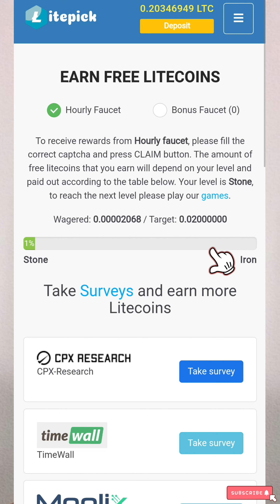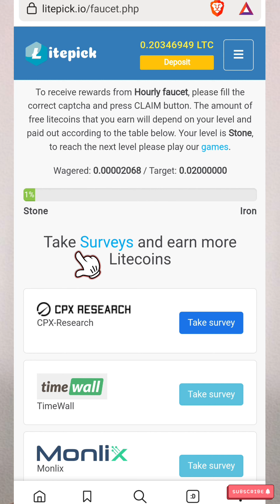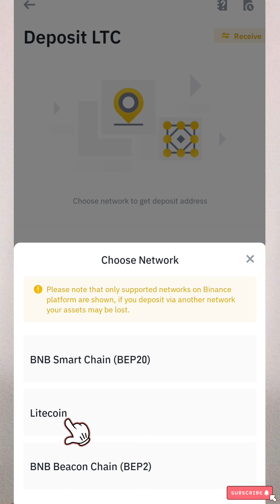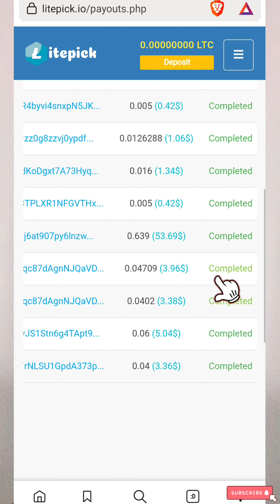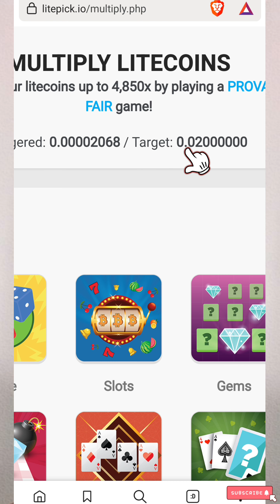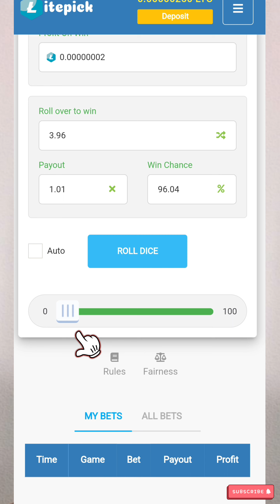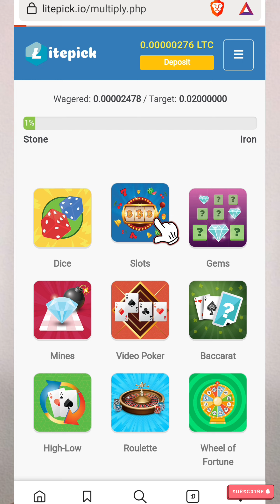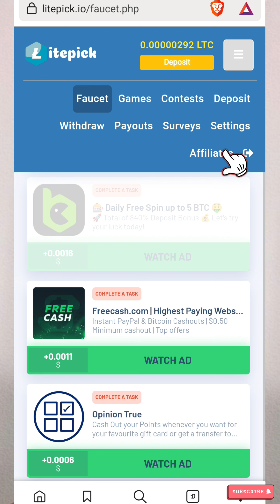✅ Update ដកលុយលើកទី1 (0.20336949 LTC) = 17.10$ || របៀបរកលុយតាមទូរស័ព្ទ